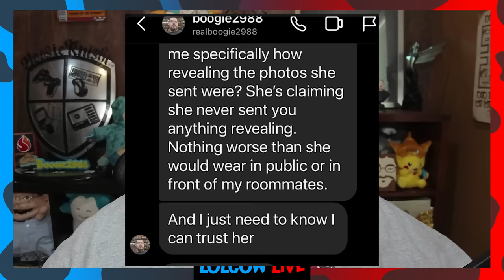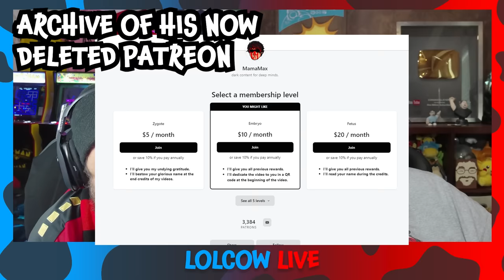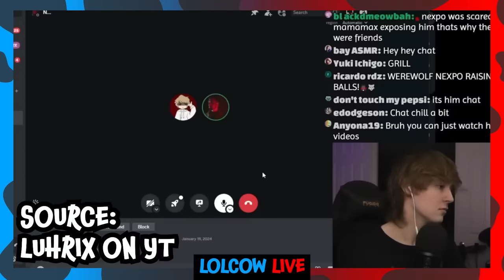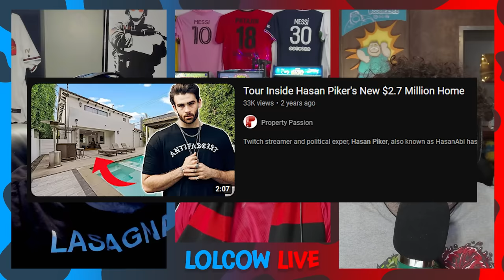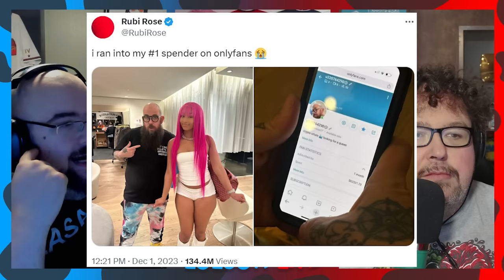Ethan Ralph "World's Best Dad" Defeats lolcows ☹️